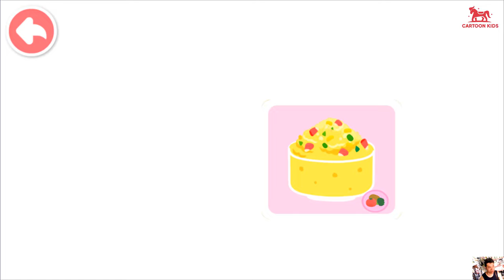Babybus cooking party - Baby learns to make salad - cartoonkids2014 #2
Cooking game that kids love! Do you like cooking? Come and join Baby Panda's cooking party. Cook and share food that is healthy and nutritious!
Healthy food such as carrot noodles, vegetable sandwich, and fruit salad...Get to love nutritious food and be a good kid who is not a picky eater!

Make sandwich
How can a cooking party go without sandwich? Boil the tomatoes first. Then peel and mash the tomatoes to make ketchup and spread on toast. Put on bacon. Add pepper and pineapple to make the sandwich more delicious!

Cook egg noodles
Can you cook noodles? Pour water into the flour and stir into a dough. Use a noodle press machine to make noodles. Give it a try! Peel and shred the carrot. Mix with noodles and cook until done. Would you also like to fry an egg? Sure. It's up to you!

Make fried fish steak
Defrost the fish. Sprinkle with scallions and pepper. Then put on sweet chili sauce. Remember to put flour on both sides of your fish steak to make it more delicious. Fry the fish steak until it is golden brown. OK. Done! Wow! You are indeed a cooking master!

Make fruit salad
Banana, grapes, watermelon...What kind of fruit do you like? You can choose as you like to make fruit salad! Chop the banana and pear into pieces, pick out the lettuce, and pour into the yogurt to mix. So easy! What kind of gourmet would you like to cook next?

Features:
-- Cook 10 kinds of healthy food and learn about nutrition!
-- 5 kinds of cooking equipment: Pan, toaster, saucepan, steamer, and electric grill.
-- Join the cooking party to experience the fun of cooking!

Now BabyBus offers a wide variety of products, videos and other educational content for over 400 million fans from ages 0-8 around the world! We have released over 200 children's educational apps, over 2500 episodes of nursery rhymes and animations of various themes spanning the Health, Language, Society, Science, Art and other fields.

★ Music editing software: dj virtual 9
★ Editing software: Camtasia9
★ Rendering software: FastStone Capture